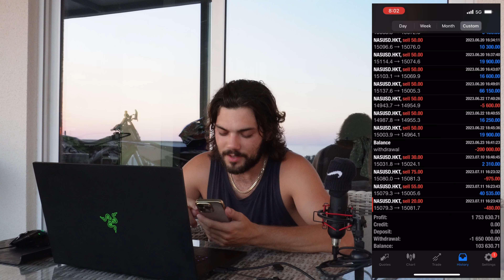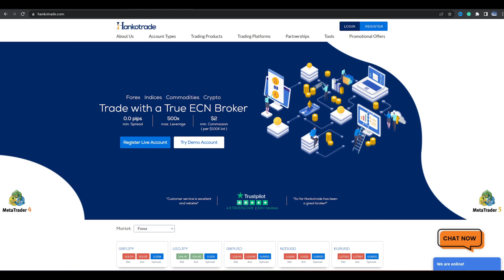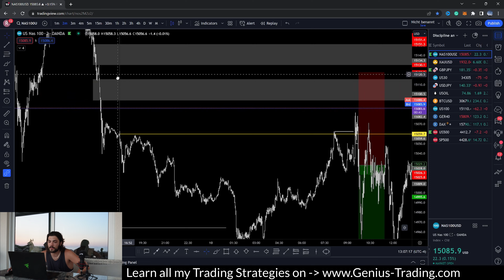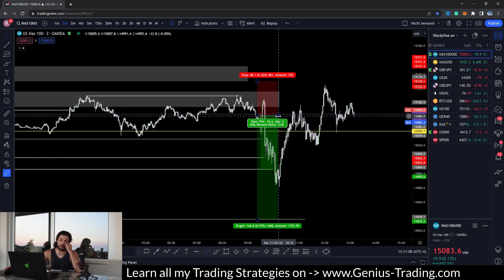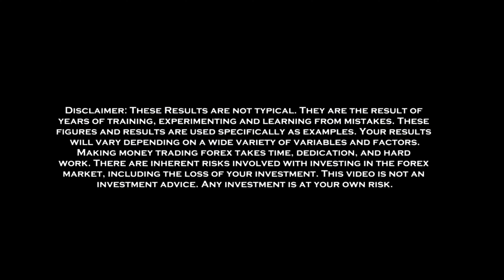I'M BACK! MAKING +$40,000 DOLLAR PROFIT TODAY TRADING NASDAQ🔥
I'm back from my two-week vacation, and we had an adorable start. I'm up around $40,000 Dollars for this week so far.

If you need help or looking for guidance, don't hesitate to get in personal contact with me on Telegram

And when you are already serious about joining the team and learning all strategies step by step, then start the Genius Trading Masterclass Course

Inside the Masterclass, you will learn everything about my Trading Strategies. I have put all my Entry and Exit strategies, Risk Management, and Trade Management systems in this structured course.  My Trading Strategies work on all the different kinds of Markets like Dow Jones (US30), Nasdaq (US100), and S&P500; it works on all different Forex Pairs like GBPUSD, GBPJPY, EURUSD, XAUUSD (Gold), USDJPY and so on. The Masterclass Course is perfect for beginners who are just getting started. So let me know when you are ready to get on top of the game. I'm here to help you.

👨‍👩‍👧‍👦Join the free Telegram Channel for Signals, Mentoring, Updates, Results, Strategies and Motivation

🚀To join the Genius Trading Masterclass and our Inner Circle Groupchat on Discord, and join the Masterclass.